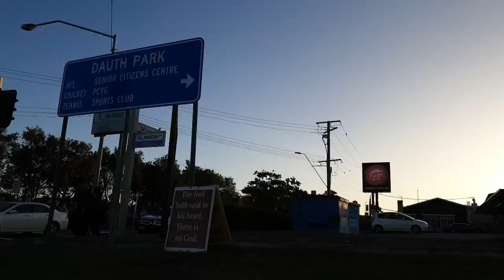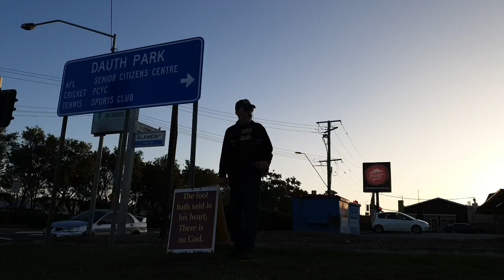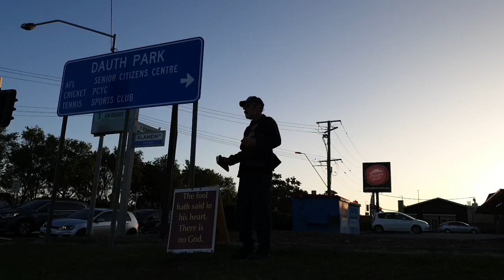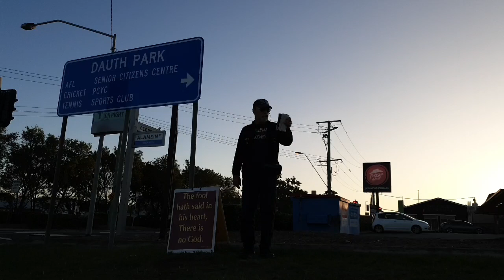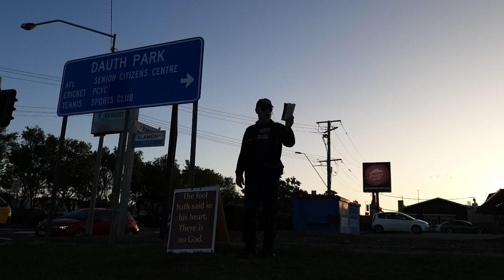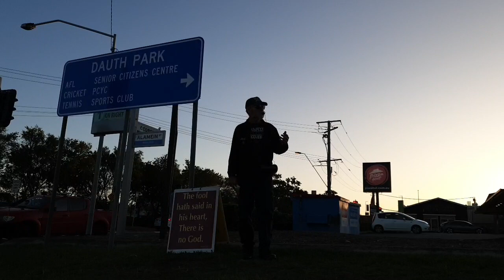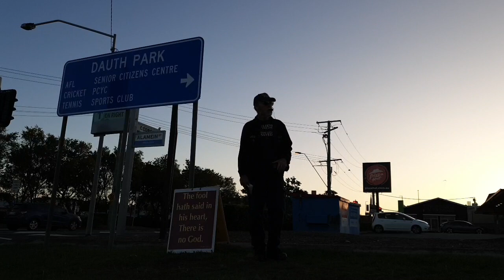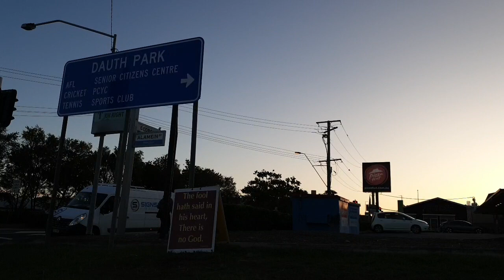Ye Shall Receive Power (17 - 5 - 23) #2